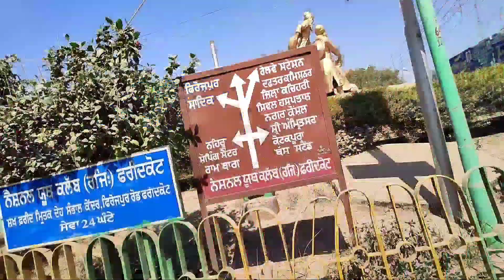Going for shoot || 7th vlog || Shadda vlogs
Here guys here is our 7th vlog please comment and share the video subscribe as how much you can please its humble request to all ro subscribe nd press bell icon this is in free